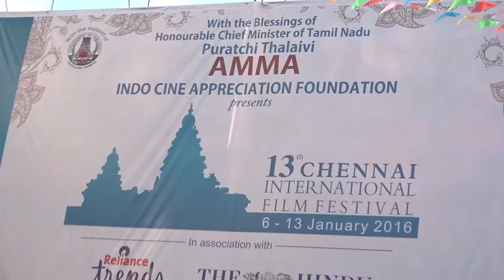13CIFF Experience - Ruben Jay, Arrawinth Yuwaraj, Ramesh guru, Gopi Kannan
Writer Ruben Jay, Writer Arrawinth Yuwara, Director Ramesh Guru, Gopi Kannan shares 13th Chennai International Film Festival Experience
CHENNAI INTERNATIONAL FILM FESTIVAL